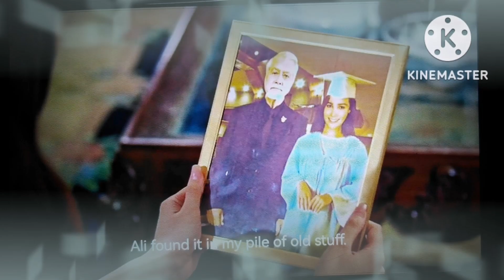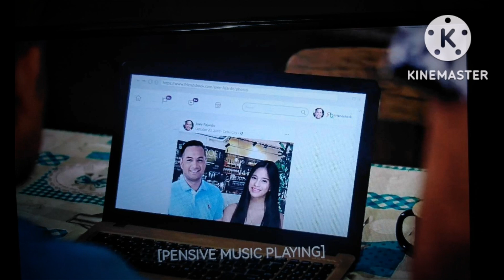2 good to be true" Ali VS Eloy" Episode 128(1/2) Ang huling 3 gabi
"Si Ali naghahanap ng alibay para sa kanyang ama at ito Eloy naghahanap ng ebidensya upang patunayan kay ali na may kasalana ang kanyang ama"

This vlog is all about storytelling of 2 good to be true advance episode. fanmade lang po ito at pasensiya na sa narinig niyong ingay sa background. thank you for watching and god bless to everyone